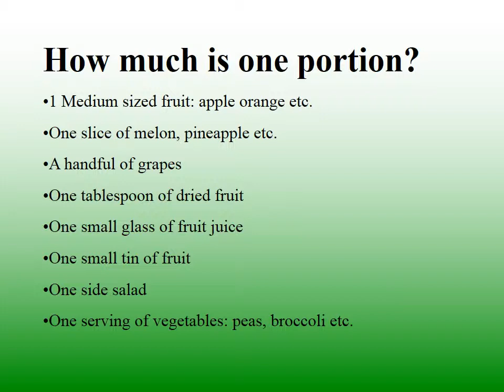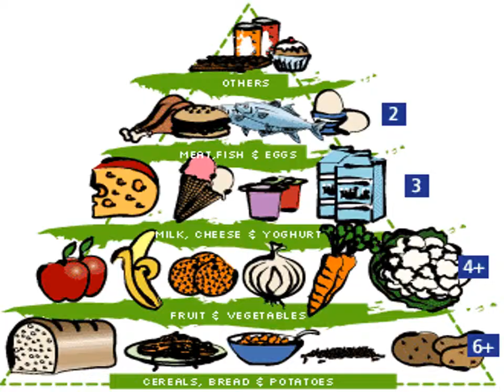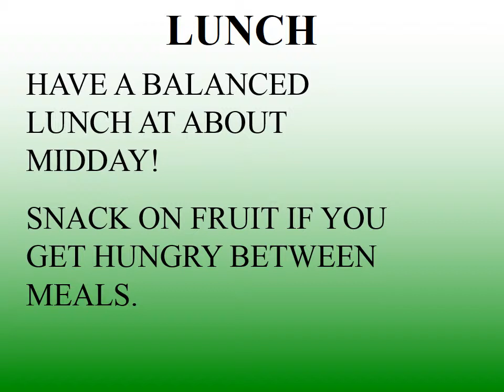Healthy Eating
Healthy of Eating
Healthy Eated
Eat of Health
Eat of Healthy
Eating of Healthy
Eated of Healthy